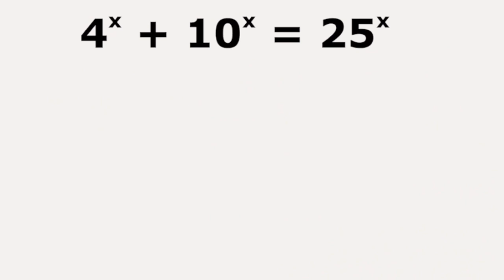4ˣ+10ˣ=25ˣ || Una divina solucion